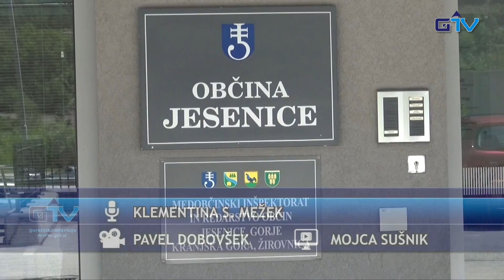GORENJSKA POROČILA: Na Jesenicah iščejo občinsko maskoto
Občina Jesenice je že konec aprila objavila razpis za spodbujanje domačega podjetništva. Finančne spodbude so dokaj učinkovite in zanimive za različna poslovna področja, prijave vseh zainteresiranih podjetnikov pa zbirajo samo še do 27. julija. Istočasno pa poteka tudi natečaj za pridobitev idejne zasnove za maskoto Jesenic.